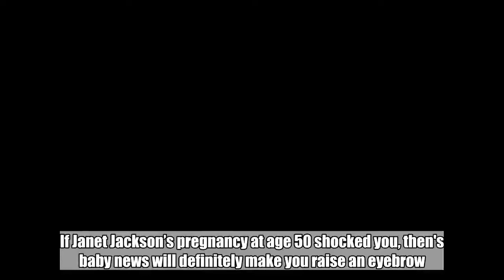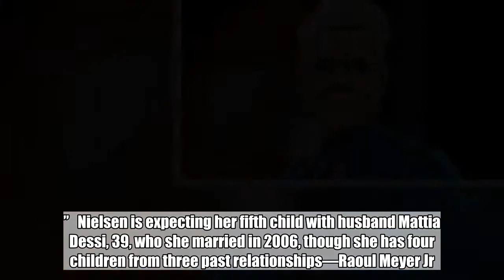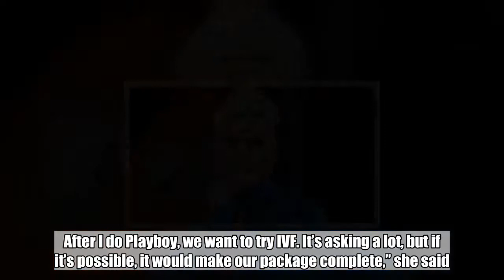Brigitte Nielsen Is Pregnant—at 54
If Janet Jackson’s pregnancy at age 50 shocked you, then's baby news will definitely make you raise an eyebrow.   At 54, the former Red Sonja and Beverly Hills Cop II actress is pregnant with her fifth child. She shared the news on Monday, hugging her baby bump with a caption that read, “family getting larger.”   Nielsen is expecting her fifth child with husband Mattia Dessi, 39, who she married in 2006, though she has four children from three past relationships—Raoul Meyer Jr., 23, Douglas Meyer, 25, Killian Gastineau, 28, and Julia Winding, 34. She was previously married to Sylvester Stallone.  While the news may seen surprising, Nielsen and Dessi have been wanting children for years. In 2008, she opened up to  about growing her family. “The children have kept me going. After I do Playboy, we want to try IVF. It’s asking a lot, but if it’s possible, it would make our package complete,” she said. She was 44 at the time.   VIDEO: Jessica Alba on How to Be the Perfect Cover Girl  Jackson made headlines in 2016 when she officially announced her pregnancy, an odd occurrence for a woman aged 50. Lately, however, the average age of women expecting in Hollywood has increased, with a batch of pregnant stars preparing for birth in their 40s.  But what’s the likelihood that women above 50 will get pregnant? Those past 35 are considered to be of “advanced maternal age,” and the risk for complications is expected to rise. However, genetics and overall health history are also contributing factors. That said, fertility does decrease “by as much as 95 percent in women between 40 and 45 years of age,” , M.D., ob-gyn at Providence Saint John's Health Center in Santa Monica, Calif.   Fertility expert Dr. John Zhang previously told the  women above 50 only have a 1 percent chance of getting pregnant, although IVF can help increase the likelihood if the eggs of a younger woman are used. It’s unclear in which way Nielsen got pregnant.   As the  reported last year, multiple studies have proven that giving birth at a later age could be a wise decision for your child. In a study from the International Journal of Epidemiology, those born to women between the ages of 35 and 39 had children with better cognitive abilities than those born to younger women.   Anyway, congratulations Brigitte!